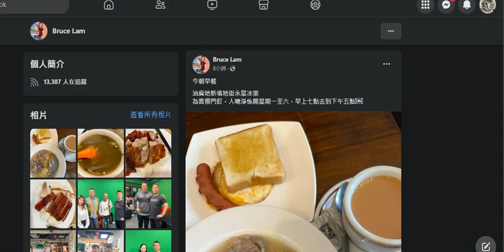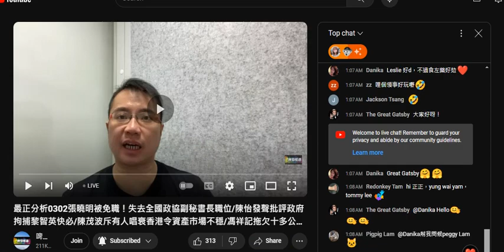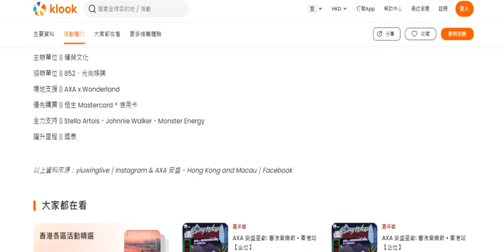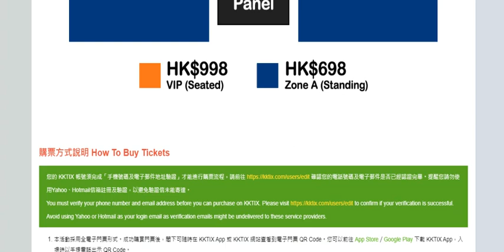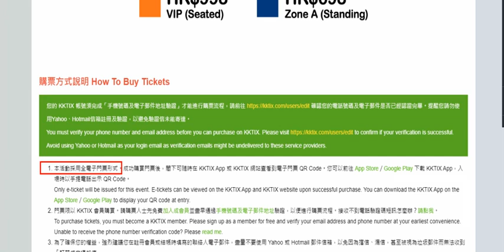20240302 最正分析打女人偷錢賊林匡正呢日又偷人相鳩吹有700買西鳩音樂會兩日通行邆。連演出時間都吹錯，偷錢賊無信用咭兼自爆唔識網購，10點半完場點都唔會搞到零晨一點先開始鳩吹，擺明係扮有夜返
鳩吹呢朝去咗間朝7晚5茶餐廳食早餐，3點開始睇演出，5點咁有閒情出帖交代呢朝邊度食咗個早餐咁撚奇怪，講大話都柒過人。